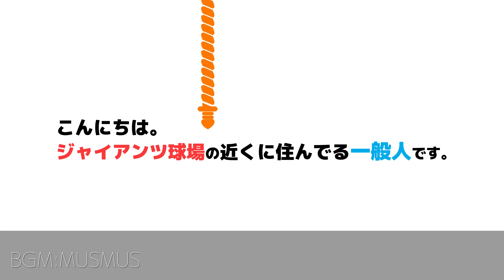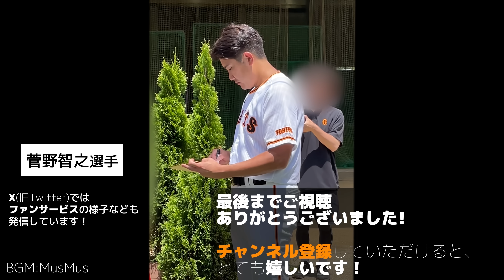【巨人】浅野翔吾はイチロー氏との自主トレで超進化？堀田賢慎は直球が超進化！？読売ジャイアンツ球場で自主トレ公開｜プロ野球ニュース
プロ野球ニュース！2024年1月17日にジャイアンツ球場で実施された、読売巨人軍の育成選手の合同自主トレ&支配下選手の自主トレの映像です。

本日は2024年初めて浅野翔吾選手がジャイアンツ球場で自主トレを実施しました。

堀田賢慎選手は直球が進化しているように見えるのは私だけでしょうか！？

2024年シーズン開幕が楽しみです！

2024年新人合同練習の動画

■巨人の育成は人材の宝庫で170kmに挑戦中の逸材も！読売ジャイアンツ球場で育成選手合同自主トレ｜

■【巨人】阿部慎之助監督が超期待！5番構想【佐々木俊輔】は守備範囲が広過ぎた！？新人合同自主トレ｜読売ジャイアンツ球場｜プロ野球ニュース

■巨人へ移籍。高橋礼&舟越秀虎選手（元ソフトバンク）もジャイアンツ球場で始動！合同自主トレ2024｜読売ジャイアンツ球場｜プロ野球ニュース

■【巨人】西舘勇陽の衝撃剛球にグラブ破壊寸前！？森田駿哉が驚嘆したドラ1右腕とのキャッチボール。新人合同自主トレ｜読売ジャイアンツ球場｜プロ野球ニュース

■【巨人】162km右腕の衝撃キャッチボール！田村朋輝選手の球がエグ過ぎる！読売ジャイアンツ球場｜練習見学｜プロ野球ニュース

■【巨人】新人合同自主トレで門脇誠級の守備職人を発見！？安定感抜群過ぎる泉口友汰選手の内野守備練習｜読売ジャイアンツ球場｜プロ野球ニュース

■巨人に山本由伸選手っぽい投手がいると話題！山﨑伊織は赤星優志と鬼ごっこ！？読売ジャイアンツ球場・新人自主トレ2024｜プロ野球ニュース

■【巨人】最速154キロ左腕【森田駿哉】の自主トレが唯一無二過ぎる！？読売ジャイアンツ球場・新人自主トレ2024｜プロ野球ニュース

■【巨人】未来のエース候補が初練習！西舘勇陽＆森田駿哉選手含む新人選手が合同で自主トレを開始｜読売ジャイアンツ球場｜プロ野球ニュース

★投稿主が動画を発信している理由★

★その他おすすめのチャンネル＆動画★

★その他運営しているもの★

■撮影カメラ